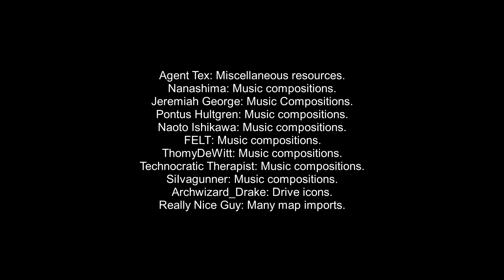KH2FM: Project Aqua Mod - You Won't BELIEVE What D-Link Gets Added Next! Also, Rain. (Entry 39)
Merchandise if you want to support my family and get something out of it

MUSIC
1. Super Monkey Ball 2 - World 5: Inside the Whale (Project Aqua's Remix)

2. Kingdom Hearts II - Sacred Moon (Nanashima's Project Aqua Version)

3. Final Fantasy X - Out of the Frying Pan (Pontus Hultgren's Remix)

4. Kingdom Hearts II - Vim and Vigor (Nanashima's Project Aqua Version)

5. Kingdom Hearts: Birth By Sleep - Black Powder (Project Aqua's Remix)

6. Kingdom Hearts II - Darkness of the Unknown II (Nanashima's Project Aqua Version)

7. Kingdom Hearts II - Dearly Beloved ~ Reprise

ENTRY'S ADDITIONS
Aqua:
 Fixed a glitch with Drive reverts causing a flashing Blizzaga to appear on the model.
 Changed several visual effects for Base Aqua.
 Thunder Conductor (Magnet Splash) can now be interrupted by anti-Magnet enemy effects.

UNKNOWN:
 TIME_FREEZE
 DELAY_REDUCTION

Equipment:
 Changed the Executive's Ring to the Adaptive Ring. The use is unknown. This appears to have 0/0/0 stats for Aqua. Strange!
 Changed the stats and abilities of several of Aqua's keyblades.
 Fixed a glitch with Soul Calibur's HP Regen not working for Aqua.

D-Links:
 Fixed a glitch with normal Ventus being able to strike Aqua's enemies in the middle of the field.
 Reduced the range of normal Ventus's tornado.
 Added a Terra D-Link.

Other:
 Updated the map for Garden of Assemblage once AGAIN!!!, courtesy of Bradster.
 Imported many additional maps for the future, courtesy of Really Nice Guy.
 Updated certain maps to have weather.
 Changed text in Olympus Coliseum for Aqua.
 Massive optimizations to make the mod less demanding.
 Miscellaneous bug fixes.
 Updated the appearance of the World Map HUD.
 And so much more behind the scenes.

OTHER
lt's been a while on the actual content, but what can you do? Life happens. Anyways, here's another video!

Wow dude great mod 10/10 so original so crazy dude didn't see that one coming incredible amazing epic bro u should like work for Square-Enix or like do anything with ur life besides modding maybe get another hobby get bent fawkin' nerdlord stupid dumb dumb it's not even a good mod u just recycle effects xd like KH3 looks better dude why not just do better lol it's just Unreal Engine 4 ur competing against not even hard smh ur just bad lol why does the Sora clone not look feminine y r u this trash???

Alright, so the new D-Link can have some fast attacks, but his main shtick is dealing more damage than Ventus, just attacking less often. He also has multiple area-clearing attacks. You can stay close to him and play defensively, and he will eventually launch a group of mobs away from you. Against bosses, he will still add RV on certain attacks, but you can still make use of the pressure he can apply to them if you're good enough to mix your fast-paced gameplay into his attacks.

At some point, l may implement a basic customization option for the D-Link Al that allows you to give them priority on strong attacks, weak attacks, or special techniques. Depends on how much l can get working. No promises, but l figured it was worth mentioning due to how much l'm working on finishing these up. Or am l?

Recently, my attention has been divided among several things. Among these was the addition of rain weather to some of the maps. l've also been messing with an alternative way of shading some of the maps, just so it looks a bit different to match the rain. lt's more subtle in TWTNW maps, but one more world has plenty of rain to go around. Perhaps l'll just leave that as a surprise for a while.

Speaking of surprises, l've got big plans for the postgame of this mod. Part of me wants to ramble on and on about the possibilities, but l'll keep most of that info to myself for now. All l will say for now is that it will be quite intense in comparison to the rest of the game. Think of the Town Near Thebes map from before as a small preview of what's to come. ln the meantime, rest assured that l will still find interesting things to entertain you all with. l intend for this to be the greatest gift l could give a certain someone, after all.

Make this year a good one, people. Find your laughs where you can and never lose your sense of humor in this fucked up world.